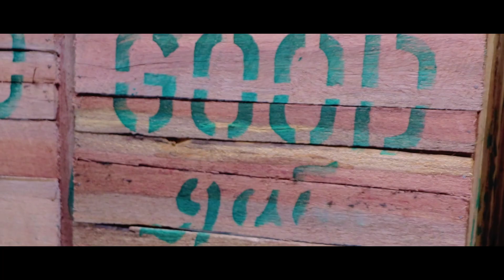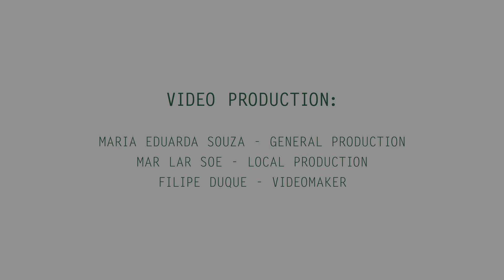Myanmar - a country where Agri-production accounts 38 percent of the country’s GDP (Ep.9 Myoe Sae)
Episode 9:  Market

A nation newly emerging on the world stage, Myanmar is a country of more than 54 million people. Located in a geographical area filled with natural and mineral resources, Myanmar’s land area is vast and has a broad variety of growing conditions which makes it ideal for economic growth. It has more than 65 million hectares of fertile, dry ground which is among the highest in Southeast Asia. Unfortunately, only about 20 percent of its land area (12.6 million hectares) is actually used for agriculture.

Agriculture production accounts for nearly 38 percent of the country’s GDP, 30 percent of its total export earnings, and employs 70 percent of the labour force.  Myanmar’s agricultural sector consists mainly of smallholder farms--between one and five hectares--according to a 2016 report by the World Bank Group. Rice is cultivated by 80 percent of the 1,728 farmers surveyed and most of them grew at least one other crop on their farms. Most crops are produced for domestic consumption, and the most common crops are rice, beans, pulses, and maize while groundnut, sesame, sunflower, fruits such as watermelons, strawberries and oranges, chillies, soy, coffee, tea, onions, potatoes, pumpkins and carrots are also grown. The good news is, that according to the World Bank report, most of Myanmar’s farm plots are small enough to function without modern machinery.

Most of Myanmar's middle class still depends on local markets for fresh fruit and vegetables. Most townships have their own community markets which are overflowing with charming locals selling anything from mangoes to fresh fish. The market scene is where the attraction of Myanmar’s culture comes to life. Skilfully packed mounds of tropical fresh fruits and vegetables are available year round, mainly to meet local demand. Measures are still needed and small steps are being taken to convert local producers into global entrepreneurs who are proficient in all the steps required to compete in the world market. A goal that echoes East West Seed Knowledge-Transfer Program’s objectives.